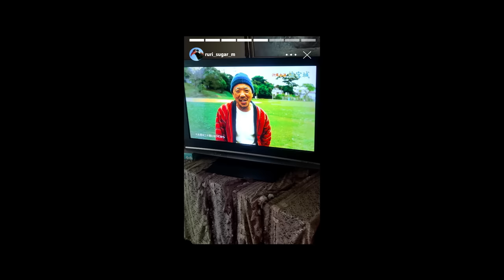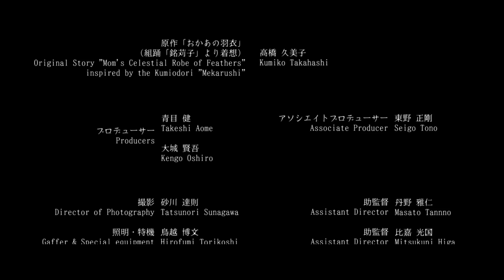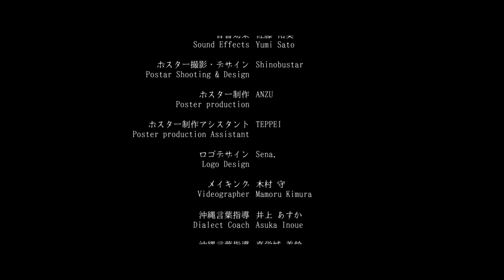Short Film "Mom's Celestial Robe of Feathers" ｜ショートフィルム『おかあの羽衣』本編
(Japanese Below)

FY 2021 Japan Cultural Expo Project Presented and Co-presented by Agency for Cultural Affairs, Government of Japan, and Japan Arts Council Special Production Short
"Mom's Celestial Robe of Feathers" 21:29 / 2022 / Japan
Writer / Director / Editor: Kazuhiro Taira
Cast: Misaki Hattori, Ririka Kawashima, Koh Ikeda, Gori (Garage Sale) and Machiko Ono
Original Story: "Mom's Celestial Robe of Feathers" by Kumiko Takahashi

Synopsis:
“There are many things that I don’t like.” The traffic jam on the way to Naha, my debt-ridden father, my best friend’s boyfriend, milk, and my hometown, Shioya-wan.”
Why did my beautiful mother marry my father? Ruri tried to escape from these thoughts as she faced an uncertain future. Then, one day, she learns of her mother’s past, but…

In 2021, the Japan Cultural Expo project drew on the essence of culture and stories laying dormant in various areas of Japan and made them into three short stories.
Among them, a short story "Mom's Celestial Robe of Feathers" (written by Kumiko Takahashi), was made.

This year commemorates the 50th Anniversary of the return of Okinawa Prefecture to mainland Japan on May 15, 2022.

令和３年度日本博主催・共催型プロジェクト 特別製作作品
『おかあの羽衣』21:29 / 2022年 / 日本
監督/脚本/編集：平 一紘
キャスト：服部 樹咲、川島 鈴遥、池田 航、ゴリ（ガレッジセール）、尾野 真千子
原作：「おかあの羽衣」高橋 久美子

あらすじ：
「私、きらいなものが多い」
那覇までの渋滞、借金だらけの父、親友の彼氏、牛乳、そして地元の塩屋湾。美しい母は、なぜ父と結婚したんだろう。
漠然とした将来への不安から逃げるように瑠璃は考えていた。そしてある日、母の過去を知るのだが‥。

令和３年度の日本博事業では、令和２年度に続き日本各地に眠る文化や物語のエッセンスを抽出し短編小説に昇華するプロジェクトを実施し、３作のショートストーリーが生まれました。
そのなかで、沖縄県の組踊 銘苅子をモチーフとした短編小説「おかあの羽衣」（高橋 久美子著）が、平 一紘監督によりショートフィルム化され、オンラインを通じて世界配信も行います。
今年5月15日に本土復帰50周年を迎える沖縄県に、ぜひ思いを馳せてください。